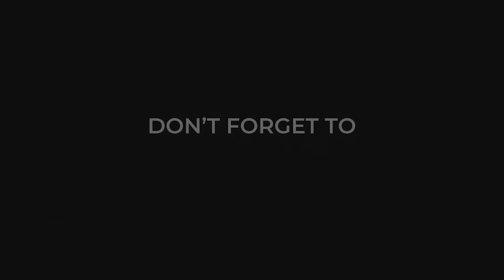"What's Coming is WORSE Than WW3... Putin is Ready" Douglas Macgregor's LAST WARNING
Colonel Douglas Macgregor, in a recent interview made just an hour ago, offers his perspective on the future of Israel and the entire world.

Interview by
Judge Napolitano - Judging Freedom

Discussed in this video:
Watch Now before they get to me. | Douglas Macgregor Last WARNING
we have 8 days left | Douglas Macgregor Last WARNING
Watch NOW before they silence me. | Douglas Macgregor Last WARNING
this will AFFECT everyone in 1-2 weeks. | Douglas Macgregor Last WARNING